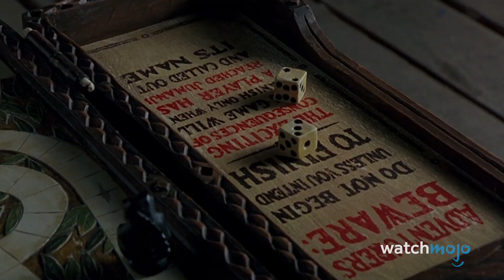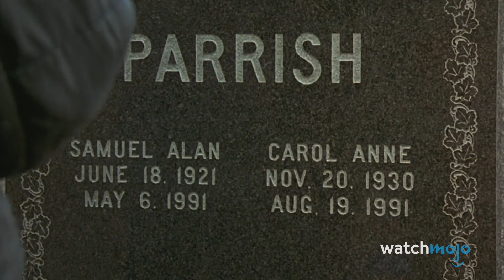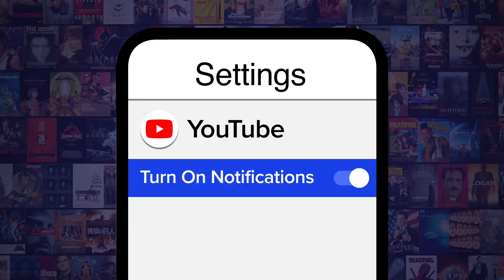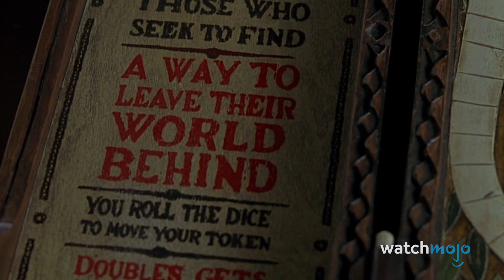What If Jumanji Were Real?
What if there were a hub for all things movies? There is!

What if Jumanji was real? The “Jumanji” franchise has been defining childhoods and entertaining audiences of all ages for nearly four decades with its humor, adventure, and creativity. What if the jungle really was just a roll of the dice or a click of a button away, though? As far as we know, every person who’s played Jumanji has kept its existence a secret. But in an era where everyone shares everything on social media, could Jumanji stay under wraps forever? Chances are someone who played Jumanji would share their experiences online. Join WatchMojo as we break down what would happen if Jumanji was real. What's your favorite moment from the "Jumanji" franchise? What do you think would happen if Jumanji was real?